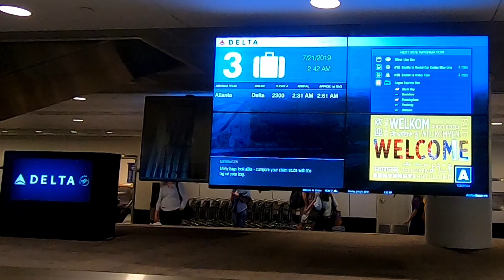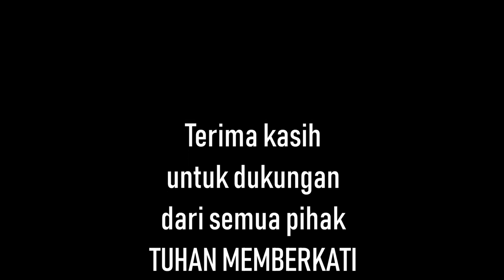Marturia PC PYT 2019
Delegasi Marturia Presbyterian Church, Rocherter - New Hampshire. Menghadiri acara tiga tahunan Presbyterian Youth Triennium 2019, tanggal 16 - 20 Juli 2019 di Purdue University, Indiana.